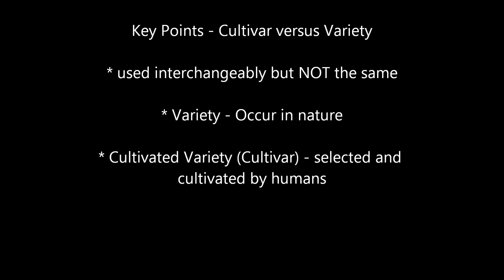Cultivar and Variety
HCS 3475